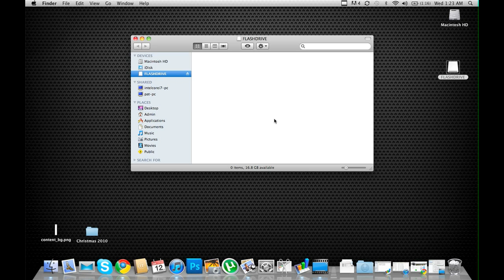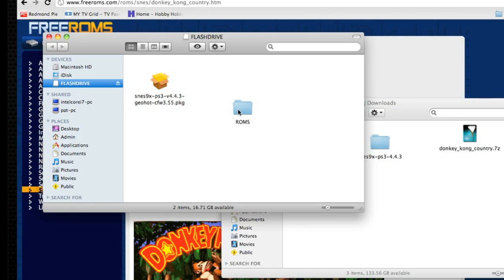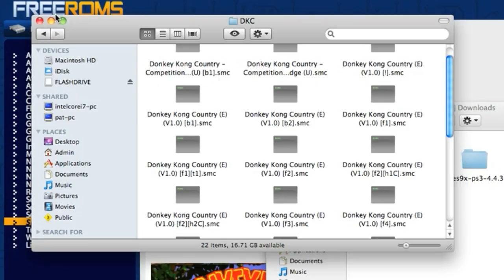PS3 Super Nintendo Emulator (SNES9x) - Geohot's Jailbreak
This video/software is for educational demonstration purposes only. I am not responsible for the way it is used by anyone who downoads it. I do not condone or promote illegal activities. It is the sole responsibility of the viewer to use their discretion when watching this video and act accordingly

Step 1) Download SNES9x Emulator
Step 2) Extract and Place on Root of USB Flash Drive
Step 3) Download a Super Nintendo Game
Step 4) Extract the game to the flash drive
Step 5) Plug the Flash Drive into your PS3
Step 6) Install SNES9x
step 7) Enter SNES9x and navigate to your Super Nintendo ROM.